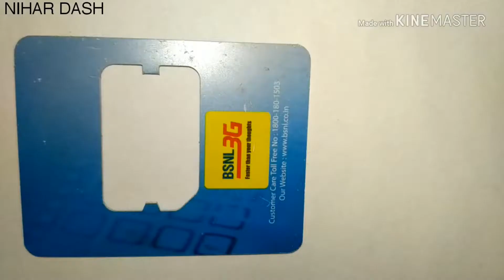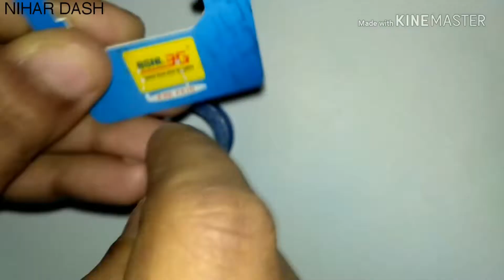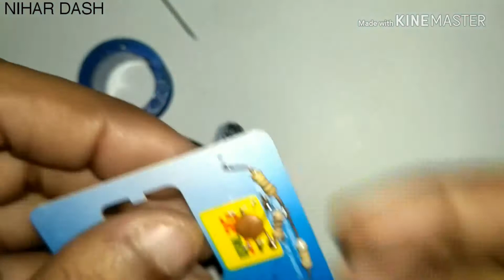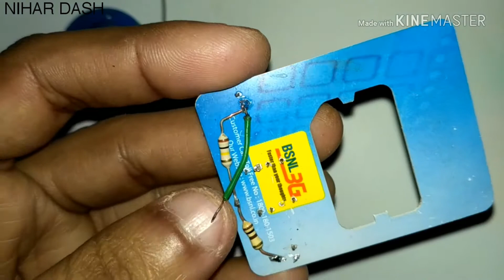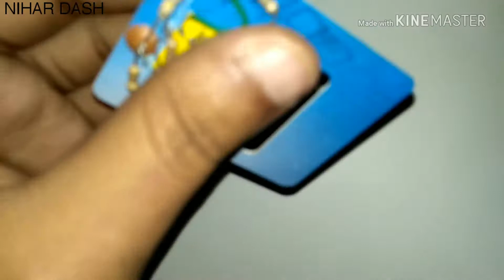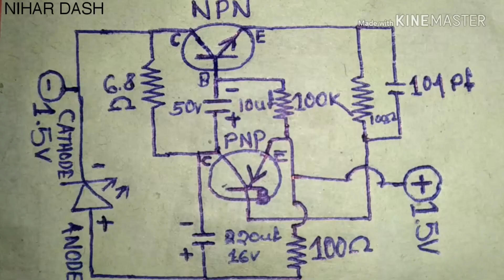TRANSISTOR TESTER 1.5V !!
In this video i make a simple transistor tester using simple component it operate only 1.5v battery.